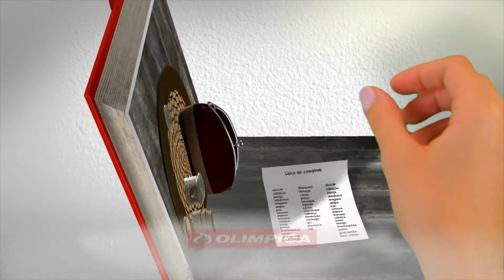Olímpica, siempre precios bajos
¡Todo lo que necesitas para tu hogar a precios bajos lo encuentras en Olímpica! Siempre cerca de ti.